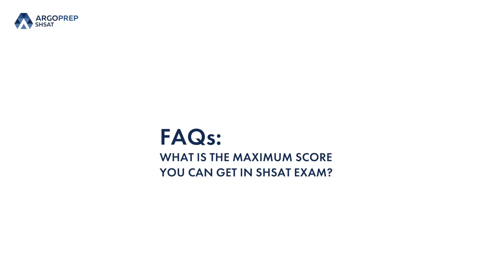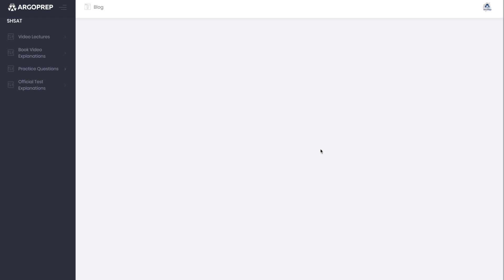WHAT IS THE MAXIMUM SCORE YOU CAN GET IN SHSAT EXAM?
To purchase our newly release books please